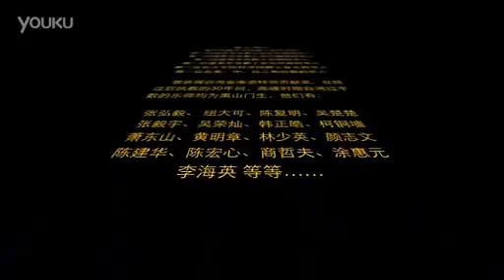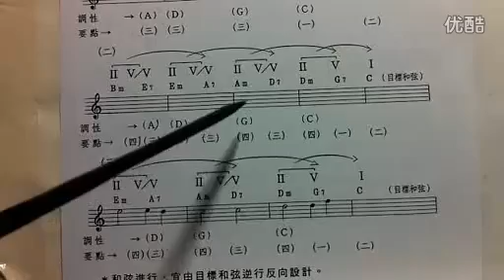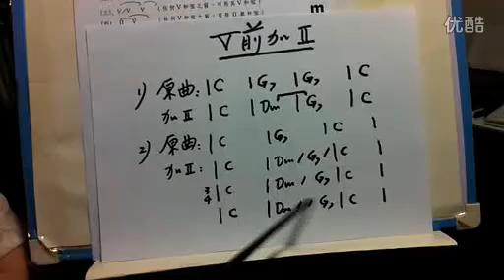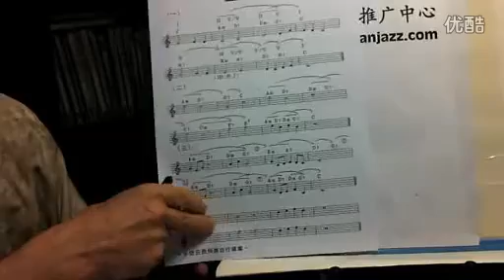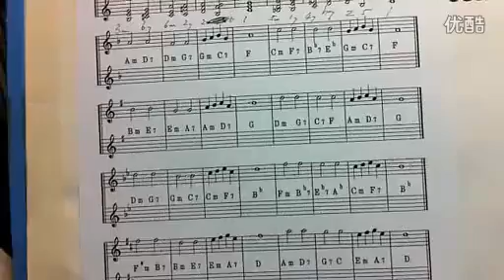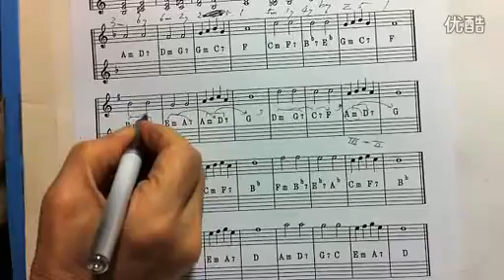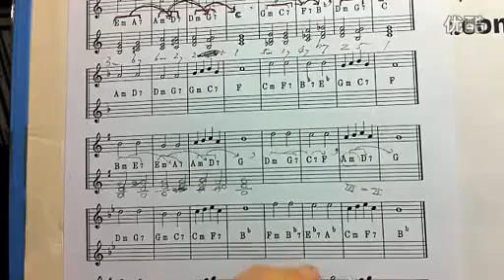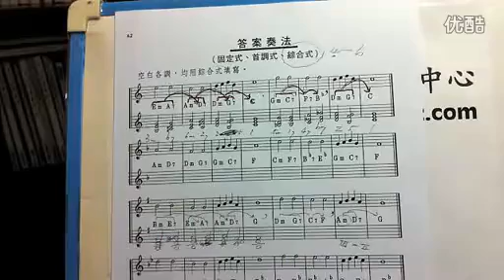B312 《和弦運用》第二十五講